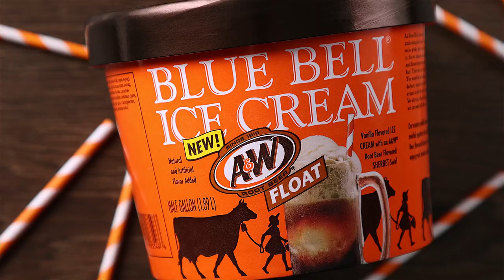Blue Bell Ice Cream's root beer float ice cream b roll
A&W Root Beer Float ice cream hits the shelves